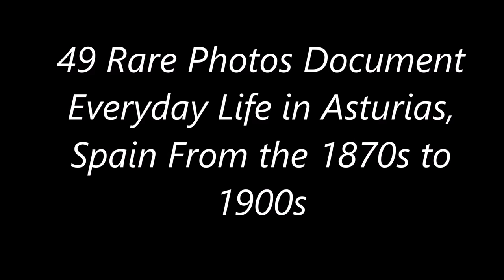49 Rare Photos Document Everyday Life in Asturias, Spain From the 1870s to 1900s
Asturias, officially the Principality of Asturias, is an autonomous community in north-west Spain. It is coextensive with the province of Asturias, and contains some of the territory that was part of the larger Kingdom of Asturias in the Middle Ages. Divided into eight comarcas (counties), the autonomous community of Asturias is bordered by Cantabria to the east, by Castile and León to the south, by Galicia to the west, and by the Bay of Biscay to the north.

The most important cities are the communal capital, Oviedo (Uviéu or Uvieo), the seaport and largest city Gijón (Xixón), and the industrial town of Avilés. Other municipalities in Asturias include Cangas de Onís (Cangues d'Onís), Cangas del Narcea, Gozón, Grado (Grau or Grao), Langreo (Llangréu), Llanera, Laviana (Llaviana), Lena (Ḷḷena), Llanes, Mieres, Siero, Valdés, Vegadeo (A Veiga) and Villaviciosa.